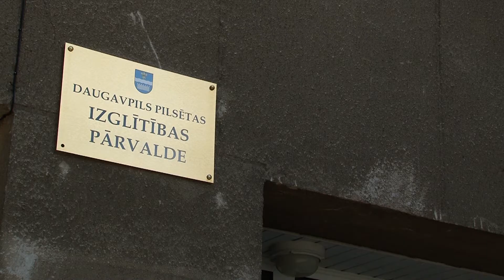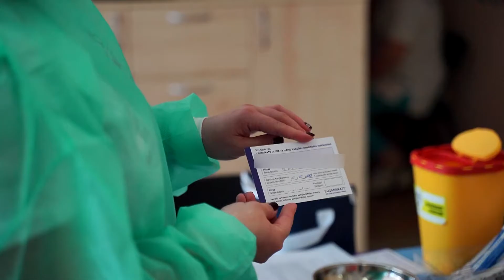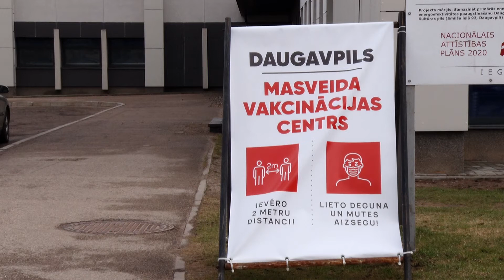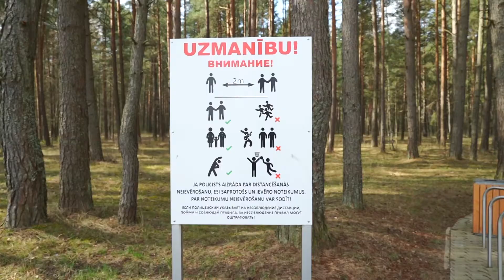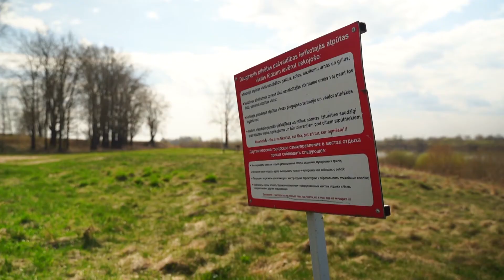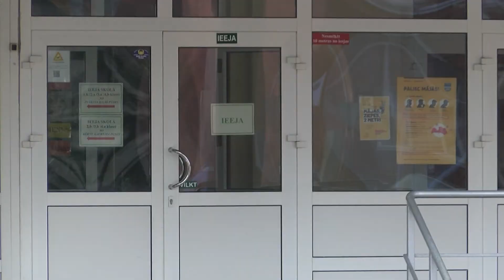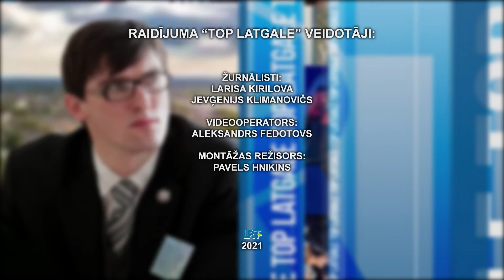Daugavpils 100+ sekundēs (20.04.2021)